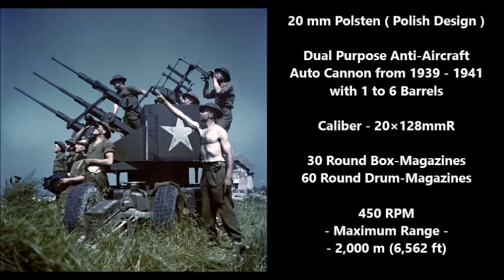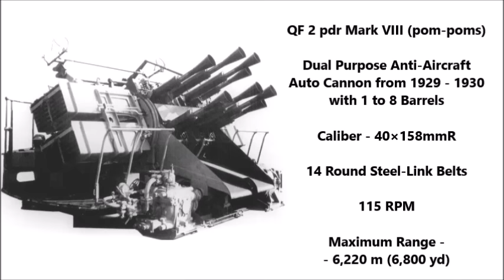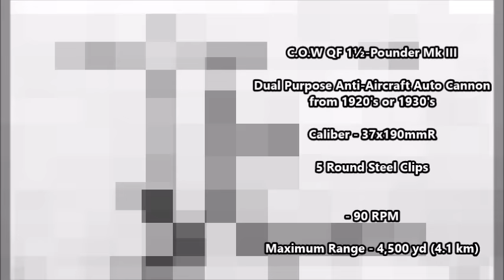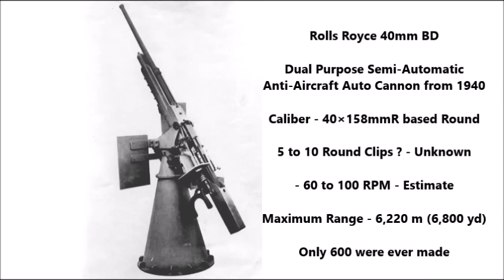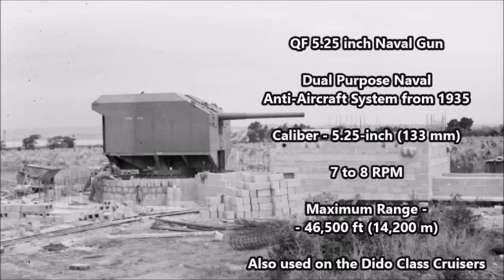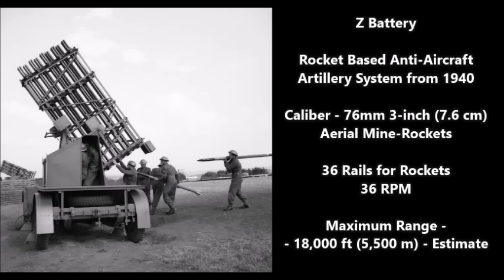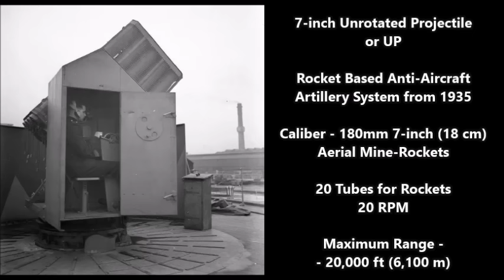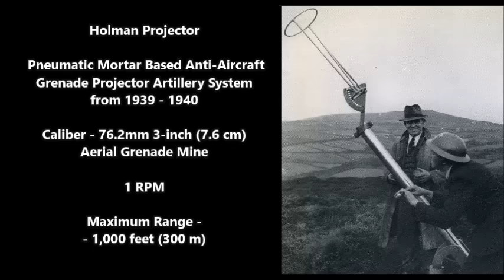British Anti Aircraft Weapons of World War II